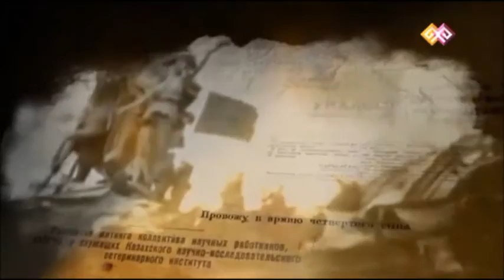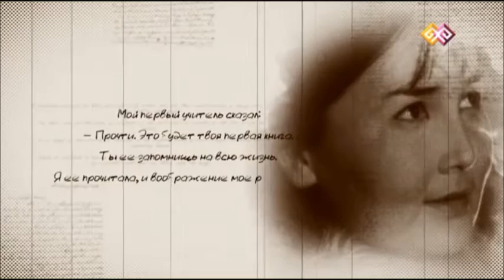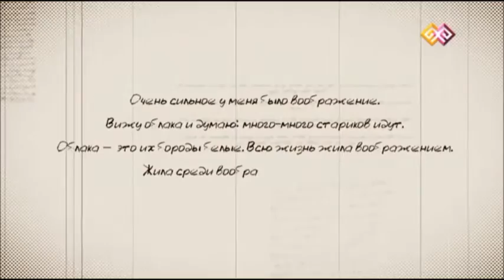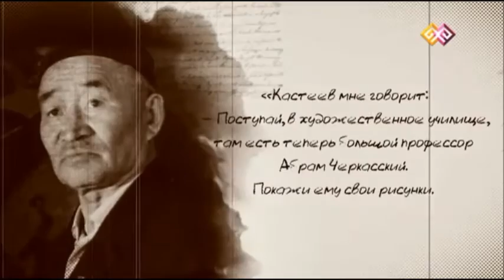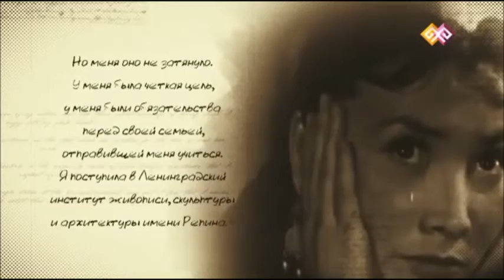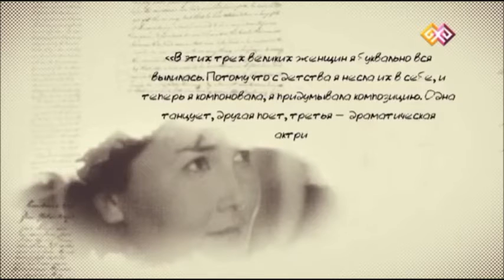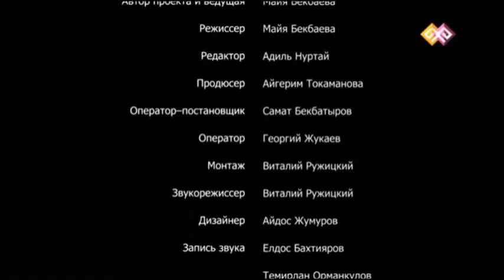2016 Тайны и судьбы великих казахов Гульфайрус Исмаилова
Білім және мәдениет.  Программа "Тайны и судьбы великих казахов". Гульфайрус Исмаилова